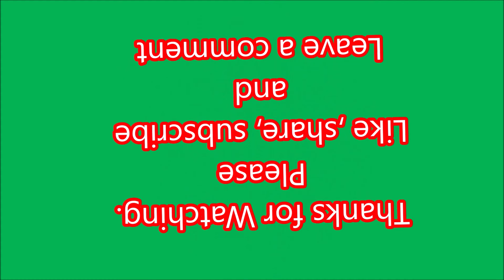West of Scotland Push Pull and a THUNDERBIRD!!!, Hartford 29th March 2024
Day one (of 3) of the West of Scotland Push Pull railtour.
Seen passing through Hartford with D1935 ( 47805 ) "Roger Hosking MA 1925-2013" leading 47712' Lady Diana Spencer' ,the Scotrail set and DBSO 9707.
D1935 will come off at Carlisle and act as a Thunderbird loco for the weekend.
47712 will takeover at Carlisle and continue to Edinburgh and on to Oban tomorrow.
29th March 2024